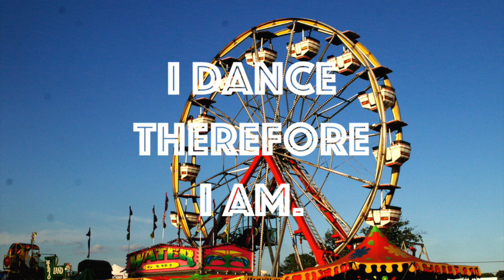Davide Squillace & Butch - Cutso [This And That]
♫ Davide Squillace & Butch - Cutso ♫